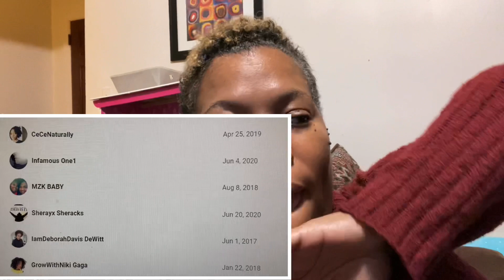RIP @MZK BABY (YouTuber) ❤️🕊